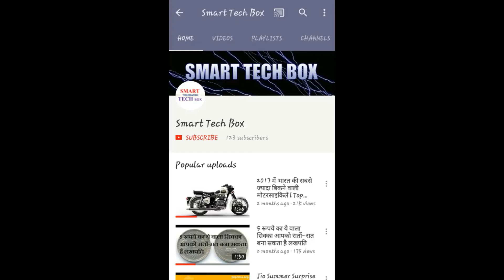अब दांतो की हर समस्या सुलझाएगा स्मार्ट टूथब्रश | mi smart toothbrush.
namaskar dosto aaj ki is video main maine aapko mi ki smart toothbrush ke baarein main bataya hai.